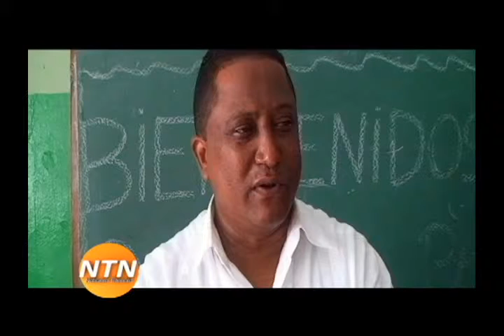REALIZAN ASAMBLEA ORDINARIA DE DELEGADOS DE LA COOPERATIVA DE MAESTROS